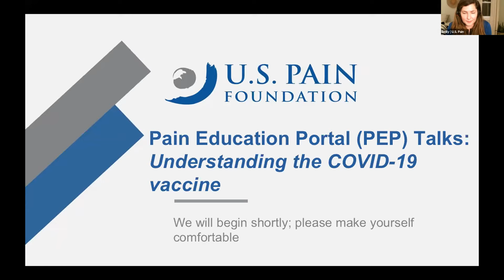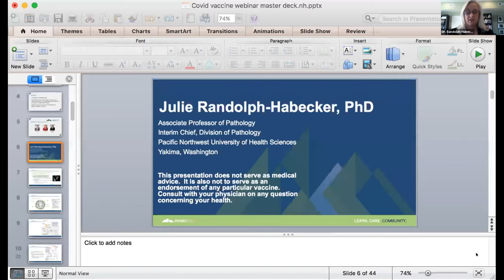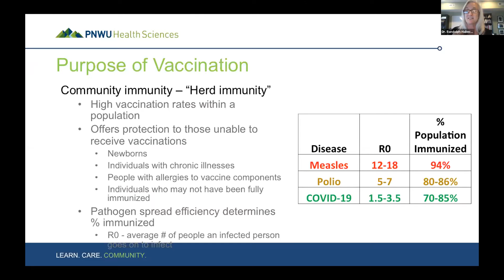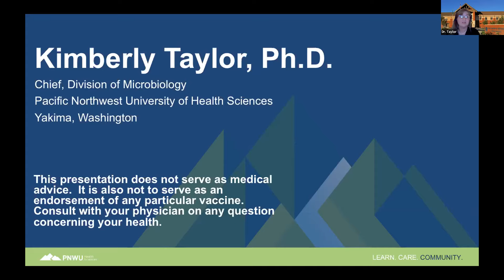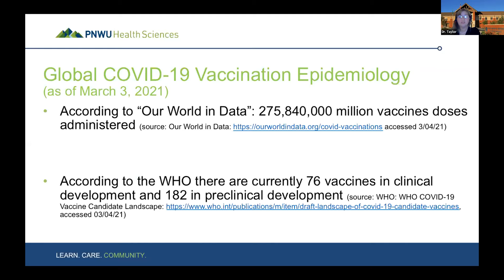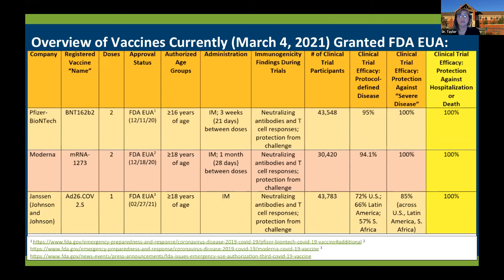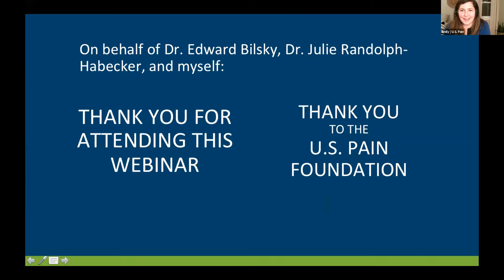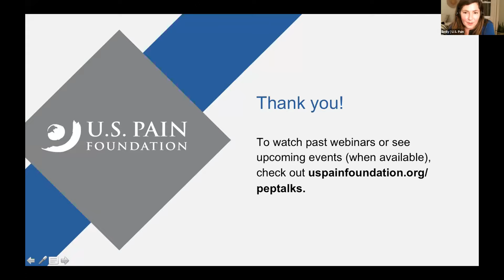Understanding the COVID-19 vaccine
Following an introduction by Edward Bilsky, PhD, two experts in microbiology and pathology -- Kimberly Taylor, PhD, and Julie Randolph-Habecker, PhD -- discuss the science behind the COVID-19 vaccine, including the differences between currently available vaccines, efficacy and safety, and how the vaccines were developed.

Drs. Randolph-Habecker and Taylor also answer some questions lie from the audience.